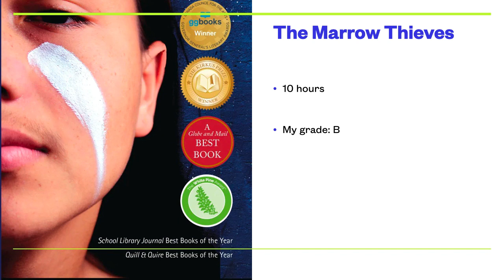A Quick Review of Cherie Dimaline's The Marrow Thieves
I'm attempting to read 78 books in 2023, and to keep track, I'm making a short video for each work that I complete.